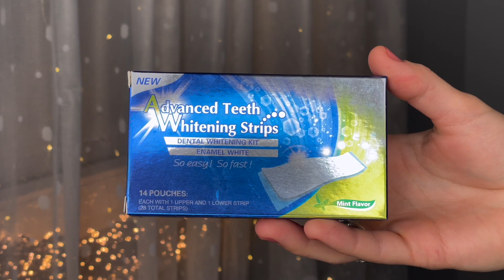ЗАКУПИЛАСЬ НОВИНКАМИ😱Essence, Dior, Catrice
Всем, привет! В этом видео я покажу вам мои последние новинки косметики и не только ;)

Примечание: всю косметику я купила сама. Видео не спонсировано.